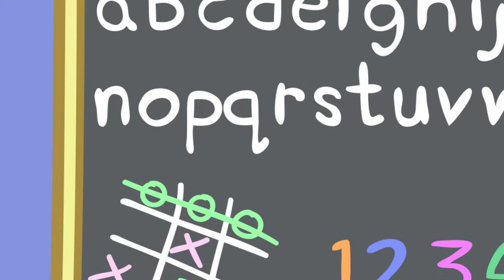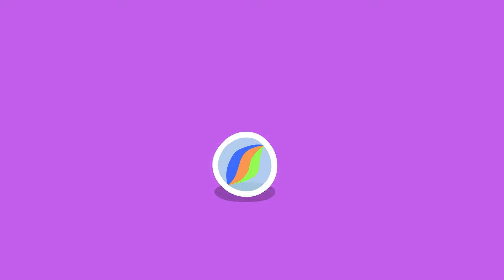Fly with Peppa Pig! | Full Episodes | Cartoons